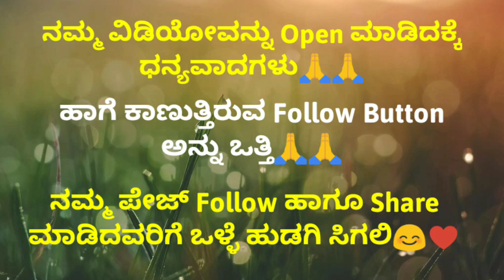The Top Kannada GK Questions You Need to Know to Impress Your Friends-3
"10 Surprising Kannada GK Questions You Never Knew You Needed to Know"
"Test Your Knowledge: 15 Fascinating Kannada GK Questions You Should Know"
"Think You Know Kannada GK? Watch This Video and Find Out"
"Unlocking the Secrets of Kannada GK: 20 Mind-Blowing Questions You'll Love"
"The Ultimate Kannada GK Quiz: 25 Interesting Questions You Can't Miss"
"Challenge Yourself: 30 Tricky Kannada GK Questions You Need to Answer"
"Discover the Most Interesting Kannada GK Facts You Never Knew Existed"
"Are You a Kannada GK Expert? Test Your Knowledge with These 15 Questions"
"The Top Kannada GK Questions You Need to Know to Impress Your Friends"
"Learn and Laugh: 10 Fun and Interesting Kannada GK Questions You'll Enjoy Answering"

Are you ready to test your knowledge of Kannada GK? In this video, we've compiled a list of some of the most interesting and surprising questions about Kannada culture, history, language, and more. From famous Kannada personalities to little-known facts about the state of Karnataka, you'll discover something new and fascinating with every question.

Whether you're a Kannada native, a language enthusiast, or just someone who loves to learn new things, this video is for you. We've made sure to include questions that are both challenging and entertaining, so you can have fun while expanding your knowledge of Kannada GK.

So sit back, relax, and get ready to test your brainpower with our Kannada GK quiz. Who knows - you might even discover a new passion for Kannada culture and history.

kannada gk
kannada kathegalu
kannada storis
motivation stories in kannada
kannada kathegalu
kannada story
motivation story
motivational story in kannada
inspirational stories
Kannada GK
Kannada trivia
Kannada culture
Kannada language
Karnataka history
Kannada facts
Kannada quiz
Kannada knowledge
Learn Kannada
Indian languages
South India
General knowledge
Interesting questions
Brain teasers
Fun facts
Educational content
Knowledge sharing
Entertainment
Viral video
YouTube video
GK Kannada Tips,GK Kannada question answers,gk quiz kannada
ಬಾಯಿಯಲ್ಲಿ ವೀರ್ಯ ಬಿಟ್ಟರೆ pregnant ಆಗ್ತಾರಾ,ಬಾಯಲ್ಲಿ ಔಟ್ ಮಾಡುವುದು,ಓರಲ್ ಸೆಕ್ಸ್ ಮಾಡುವುದು ಸರೀನಾ